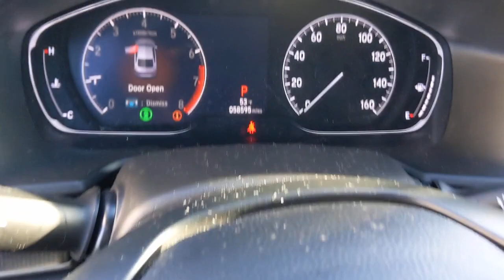2018 Honda Accord Los Angeles, Carson, Torrance, Culver City, Ingelwood, CA 30142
Platinum White Pearl Used 2018 Honda Accord available in Los Angeles, California at Airport Marina Honda. Servicing the Carson, Torrance, Culver City, Ingelwood, CA area.

HondaTrue Certified Check out this. 2018 Honda Accord Sport Platinum White Pearl CARFAX One-Owner. Priced below KBB Fair Purchase Price!brBlack w/Cloth Seat Trim.brHondaTrue Certified Details:brbr * Vehicles purchased within New Vehicle Limited Warranty period: extends New Vehicle Limited Warranty to 4 years*/48000 miles*. Roadside Assistance Trip Interruption and Concierge Service for the duration of the Certified Pre-Owned Limited Warranty. Up to two complimentary oil changes within the first year of ownership. SiriusXM 90-Day Trialbr * Roadside Assistancebr * Powertrain Limited Warranty: 84 Month/100000 Mile (whichever comes first) from original in-service datebr * Vehicle Historybr * Transferable Warrantybr * Limited Warranty: 12 Month/12000 Mile (whichever comes first) after new car warranty expires or from certified purchase datebr * 182 Point Inspectionbr * Warranty Deductible: $0brbrbrAwards:br * JD Power Automotive Performance Execution and Layout (APEAL) Study * ALG Residual Value Awards Residual Value Awards * NACTOY 2018 North American Car of the Year * 2018 KBB.com 10 Most Awarded Brands * 2018 KBB.com Brand Image AwardsbrKelley Blue Book Brand Image Awards are based on the Brand Watch(tm) study from Kelley Blue Book Market Intelligence. Award calculated among non-luxury shoppers. Kelley Blue Book is a registered trademark of Kelley Blue Book Co. Inc.brbrAirport Marina Honda! Excellent Selection of Used Vehicles Financing Options Serving Manhattan Beach Westchester Mar Vista Pacific Palisades Santa Monica Playa del Rey Beverly Hills Inglewood Malibu Venice Culver City Brentwood Westwood West Hollywood Bel Air Ladera Heights and El Segundo but all over Southern California and LA. ALL ADVERTISED PRICES EXCLUDE GOVERNMENT FEES AND TAXES ANY FINANCE CHARGES ANY DEALER DOCUMENT PROCESSING CHARGE ANY ELECTRONIC FILING CHARGE AND ANY EMISSION TESTING CHARGE.